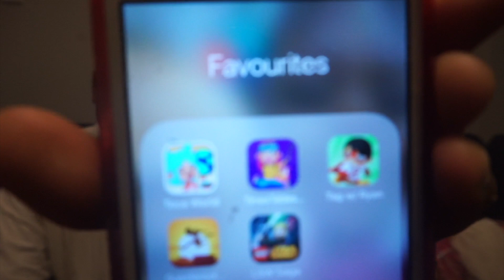Daddy and Me | Father Daughter Tag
This video is about me and my daddy. We played Father Daughter tag to see how well my daddy knows me. Does he get the prize? Take a look!